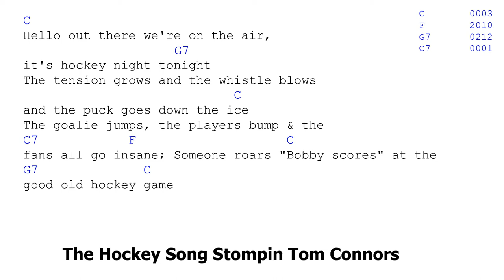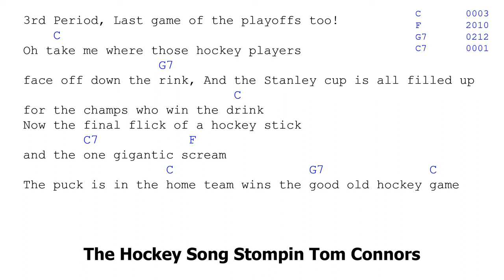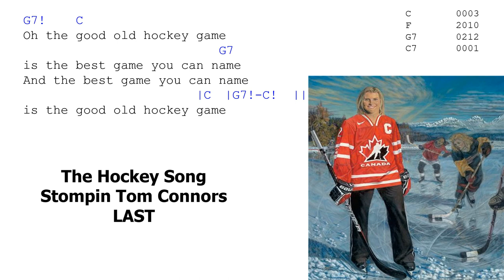Play Along: "The Hockey Song" by Stompin' Tom Connors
for charts and more!